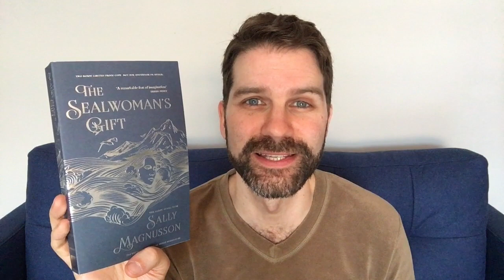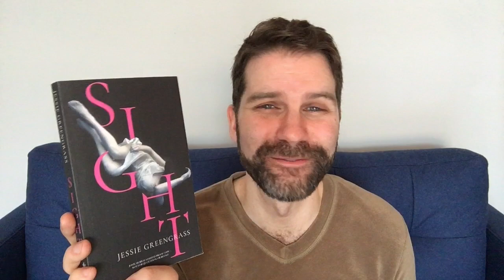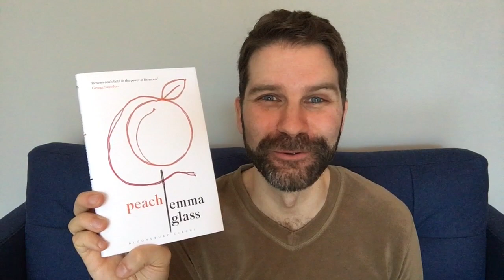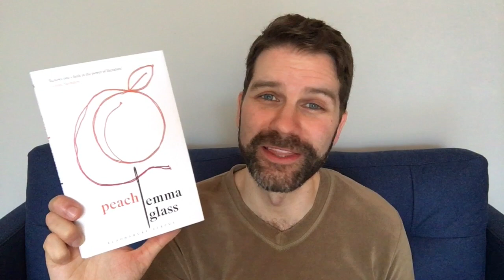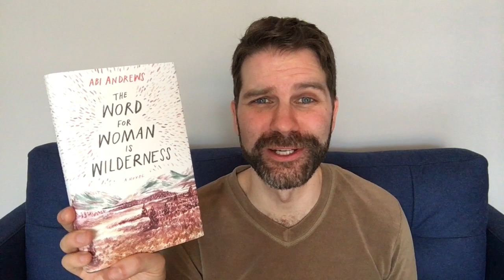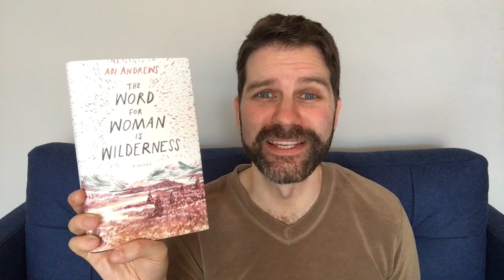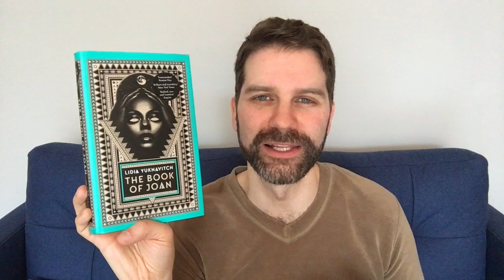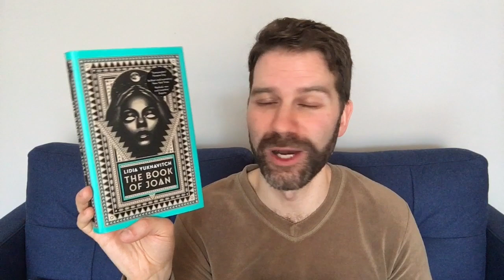Reading Wrap Up / February 2018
I tried to keep reading while suffering from two different colds this month. Maybe that’s partly why I had such mixed reactions to the new novels I read. Click ‘Show More’ for more info and links to full reviews.

The Word for Woman is Wilderness by Abi Andrews